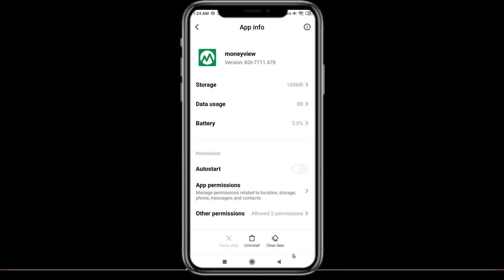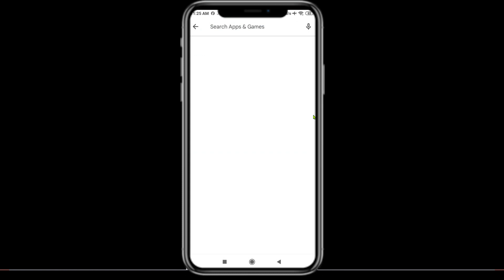Fix Moneyview App Oops Something Went Wrong Error | PSA 24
Let's start  in today's tutorial you will learn how to Fix Moneyview Oops - Something Went Wrong Error in Android & iOS - Please Try Again Later.